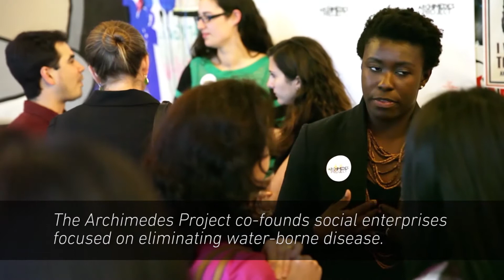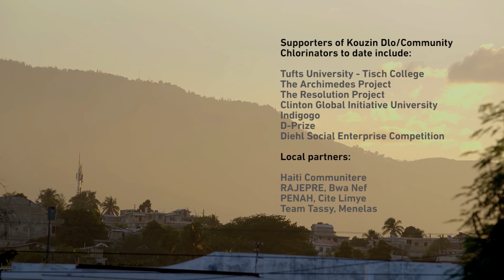Creating a Clean Water Economy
Jessica Laporte (Tufts B.A. International Relations 2014) is helping Haitian women build a local business that will fight the spread of cholera.  The business is called “Kouzin Dlo” in Haitian Creole and “Community Chlorinators” in English.  It is the first venture launched by the “Archimedes Project”, an ideation lab, founded by Faith Wallace-Gadsden (Tufts Ph.D. Microbiology 2014), focused on creating clean water and sanitation social enterprises around the world.